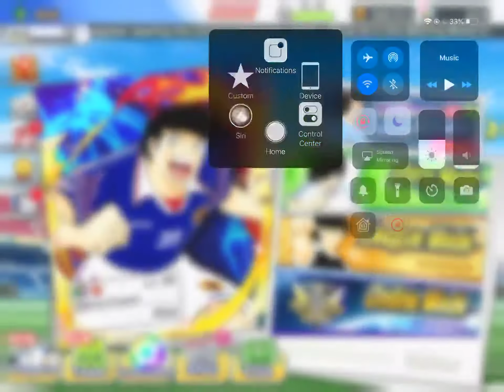18 6 19 10